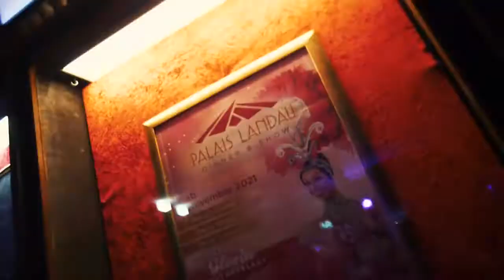Gloria Gray im Palais Landau vom 23.11. bis 31.12.2021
23.November bis 31.Dezember 2021:
Gloria Gray moderierte und führte durch das Programm der Dinner-Show
im "Palais Landau".
Premiere am 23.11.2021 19:30 Uhr, Einlass ab 18:30 Uhr

Palais Landau im Gloria Kulturpalast in Landau in der Pfalz
Industriestraße 3-5
76829 Landau